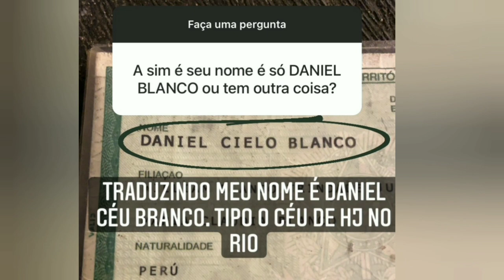Daniel Blanco sobre os tempos de escola: Ela jogou o Pilot 🖍️ na minha testa 😂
Stories do Instagram Daniel Blanco